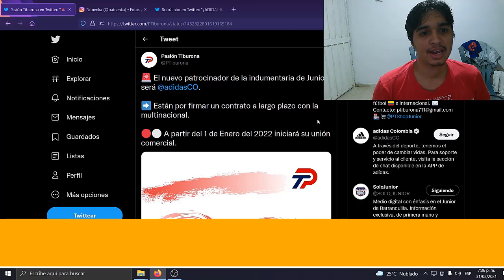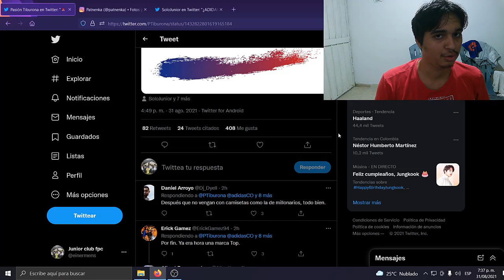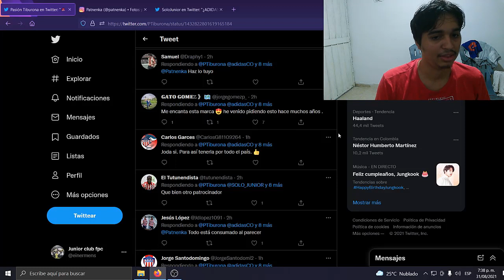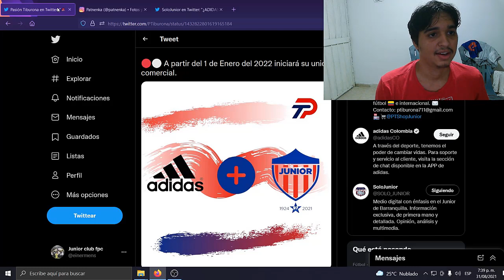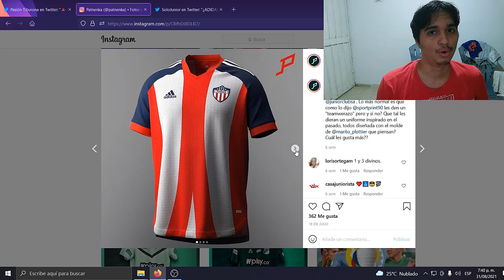ADIDAS Y JUNIOR - NUEVO PATROCINADOR Y NUEVAS CAMISETAS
JUNIORISTAS AQUI LE DEJO LO ULTIMO EN NOTICIAS DEL JUNIOR Conviértete en miembro de este canal para disfrutar de ventajas: